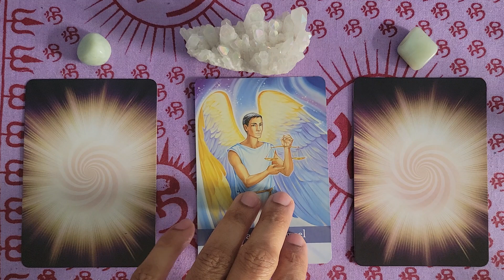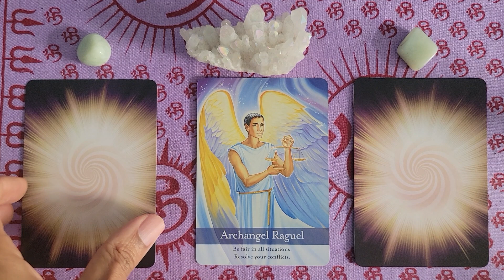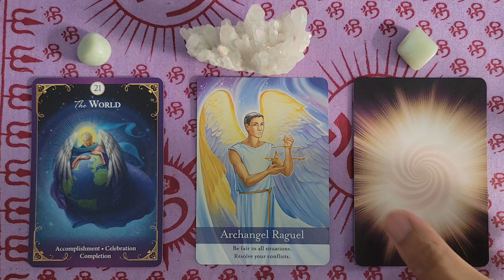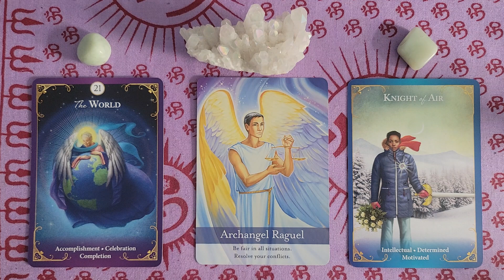Gemini ♊ Monthly Angelscope for March 2022